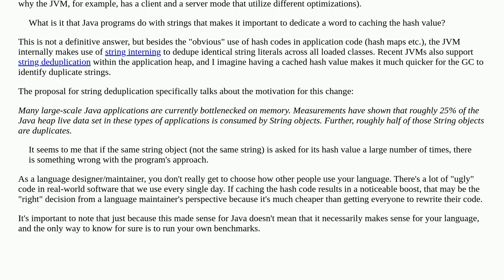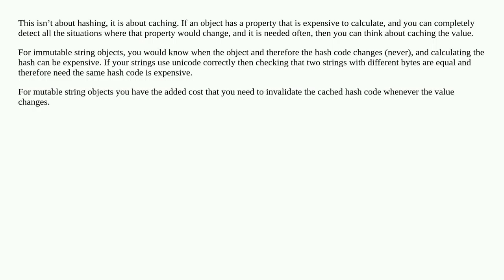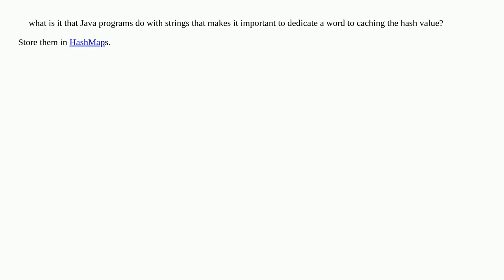What is the benefit of caching a hash value in a string object?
A special thanks goes out to the community